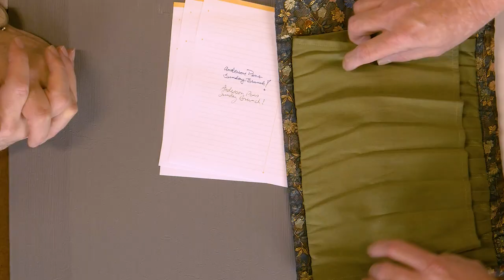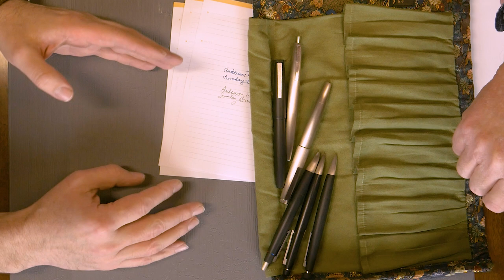Anderson Pens Sunday Brunch: Menu 6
Join Brian & Eric for some leisurely Sunday morning pen talk!

Today's Buffet Features:
Banter
Jokes (some would call 'em jokes)
Eric's Collection of LAMY 2000 Writing Instruments
Brian's Vintage Esterbrook LJ in Pastel Grey
Quiz
How to Identify Vintage Esterbrooks
Swapping Nibs on a LAMY 2000